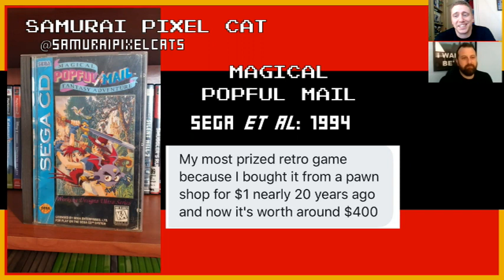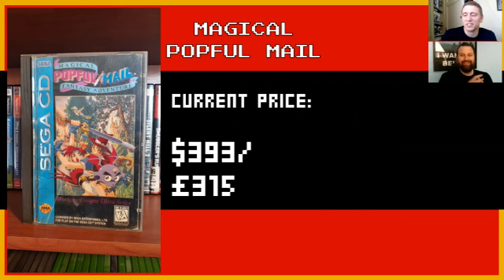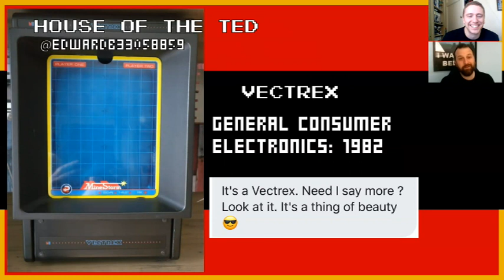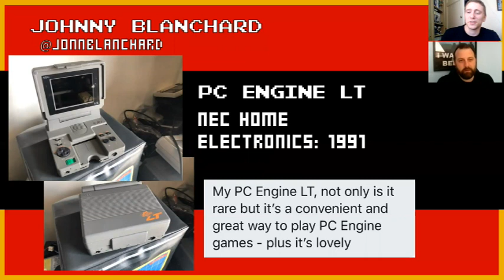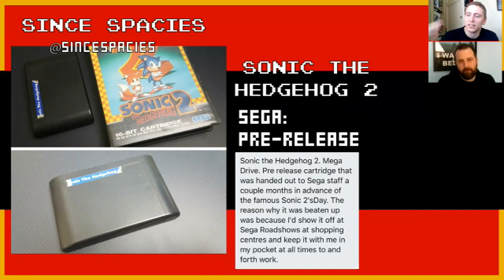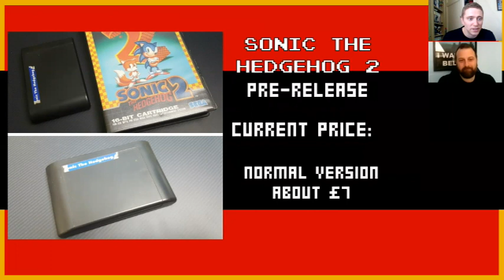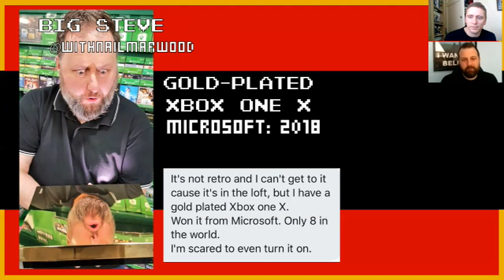🤔 Riches or Rubbish? - Grumpy Retro Gamers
Ben and Chris take a look at YOUR treasured retro gaming possessions!

Check out the contributors to this video...